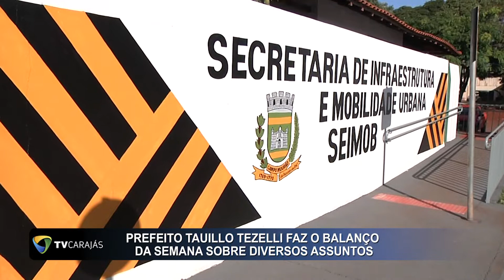Prefeito Tauillo Tezelli faz o balanço da semana sobre diversos assuntos